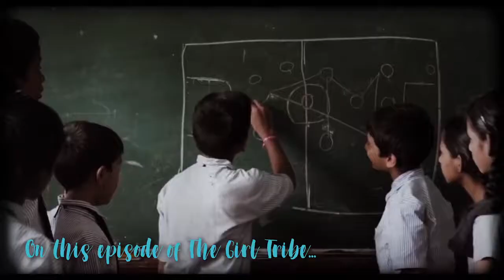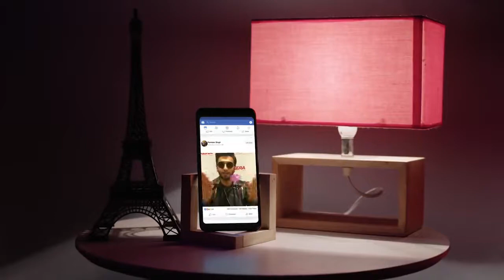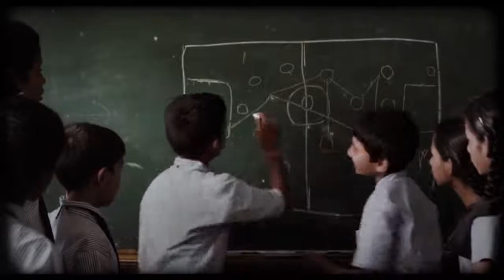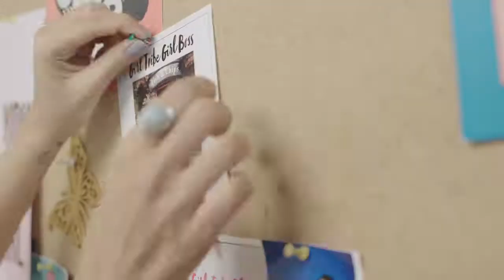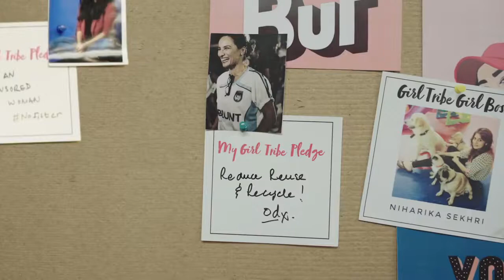The Girl Tribe | S01 | Episode 2 | Adhuna Bhabani | MissMalini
Why do women have to think twice before stepping out of the house in a short skirt or a crop top? BossLady Adhuna Bhabani and I discuss the unequal standards for women in India today. Gender inequality exists in the form of socially constructed, predefined gender roles firmly anchored in India’s socio-cultural fabric that has deep cultural and historical roots.
On the other hand, the girl tribe takes on the topic of the age-old work-life balance for a woman.

Watch it all here!

Watch MissMalini's brand new web series ""The Girl Tribe"" featuring some of the most epic girl bosses and inspiring women in India talking about all the issues that matter to us and must be talked about. Every Wednesday, join the revolution!

We at MissMalini believe that having a girl tribe is one of the most important things in life. We feel it’s important for women to support, uplift, empower and inspire each other. After all if not us then who?

A girl tribe can be your source of strength, acknowledge your inner and outer beauty, and have your back when you need it most. It's time to talk about the things that matter without flinching, without fear. Our issues are the world's issues and it's time to speak up.

Malini's Girl Tribe is here to start a revolution, to tackle all our issues and to make a much-needed improvement in our lives.
This tribe and show are all about women supporting women and celebrating life. Watch our new web series, ""The Girl Tribe"" every Wednesday where we talk about various issues, inspiring stories, open discussions, and create a safe space where women can talk about anything and everything that is on their minds. So come start a conversation today about how we can affect change and share positive stories from around the world.

If you liked this video then you'll love our app! Girl Tribe by MissMalini is a judgment-free social network where real women talk, share, support, empower, and inspire each other to live their best lives.

Join the thousands of women who have already discovered what happens when positivity, empathy, and kindness replace unchecked negativity, trolling, and harassment. Meaningful conversations, exciting contests, exclusive events, and informative content all await you!

100% genuine and troll-free. For women only.